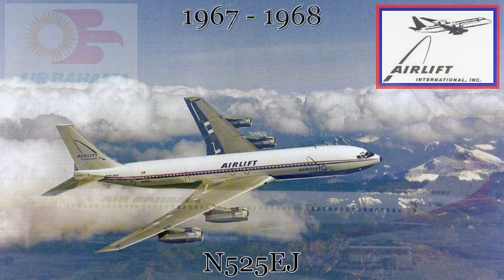Where are all the preserved Boeing C-137's? From Air Force One to Mid Air Refueler.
Another video showing the locations and brief histories of members of the Boeing C-137 family, in Museums, and those still getting preservation work done. plus one member that might still be flying.

Thanks to the usual sources of pictures, aka Airliners.net and Flickr, along with a few other sources of the real hard to find pictures of surviving aircraft.
Some surprises when I went down this rabbit hole.

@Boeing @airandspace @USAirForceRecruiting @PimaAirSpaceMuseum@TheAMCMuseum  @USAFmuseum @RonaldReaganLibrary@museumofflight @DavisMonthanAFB